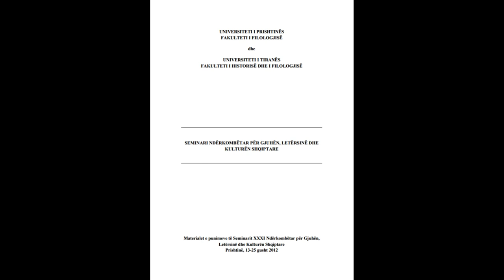SEMINARI NDËRKOMBËTAR PËR GJUHËN, LETËRSINË DHE KULTURËN SHQIPTARE PJESA 68